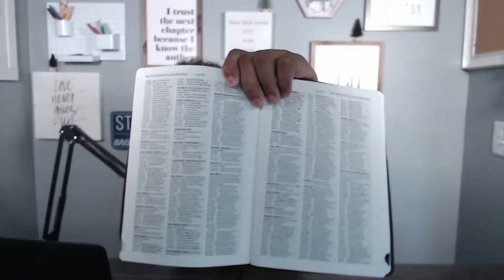The Cheat Code To Life!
If you have any questions or concerns please drop a comment.

Love God
Love Yourself
Love Others